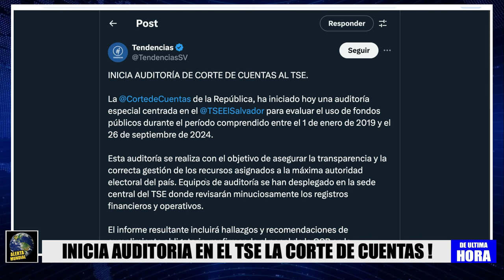ALERTA! LE CAE DE SORPRESA AUDITORÍA AL TSE PARA VER SI HUBO MALVERSACIÓN DE FONDOS.